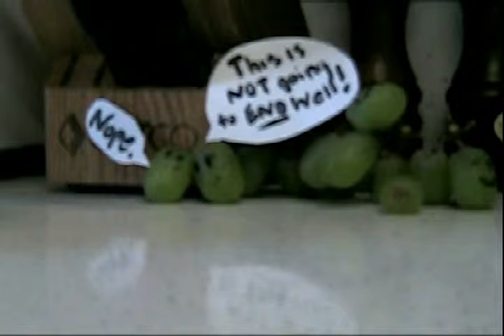The Tell-Tale Seed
On a seemingly peaceful morning a cry broke out that was heard throughout the kitchen. Was it a cry of pain and suffering or from a tantalizing dream? Will the mystery be solved? Only the beating will bring out the truth.